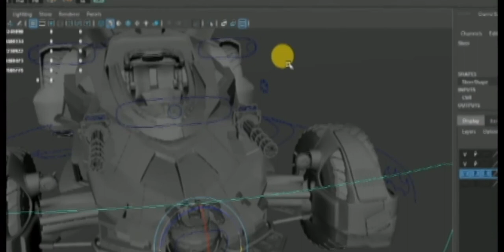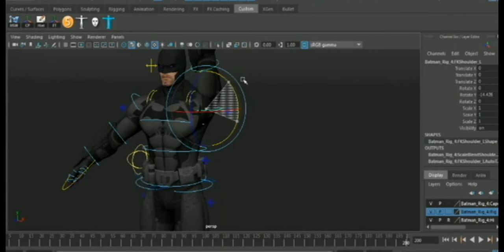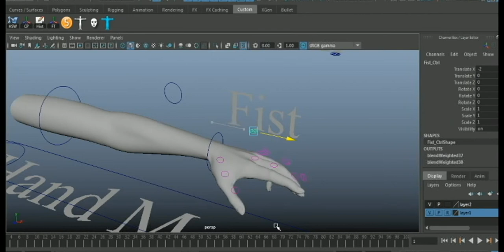Rigging and Animation Showreel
Rigging and Animation Showreel. #01